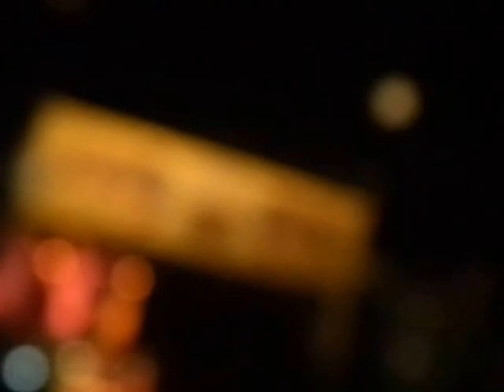Dede Putra-Oženi me babo moj @demo fest 2013